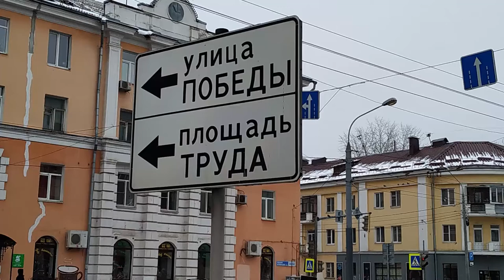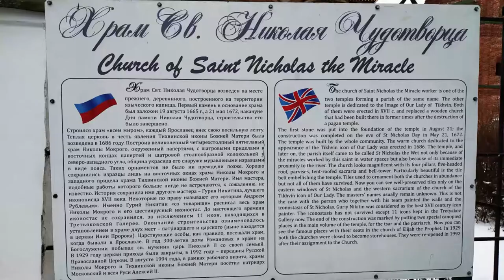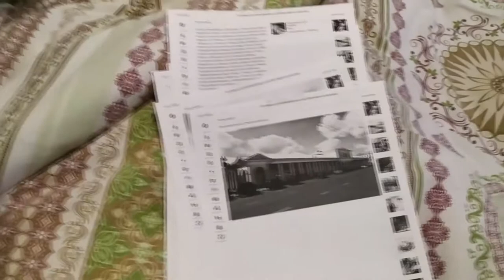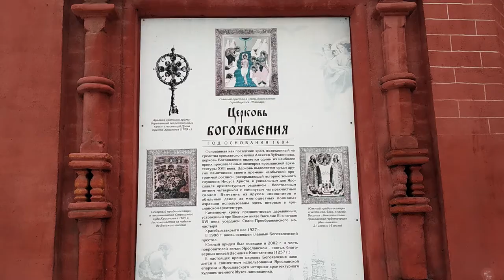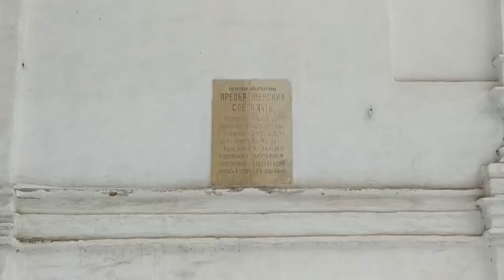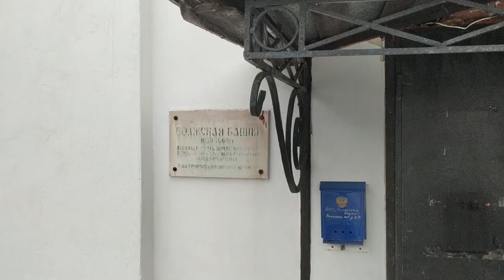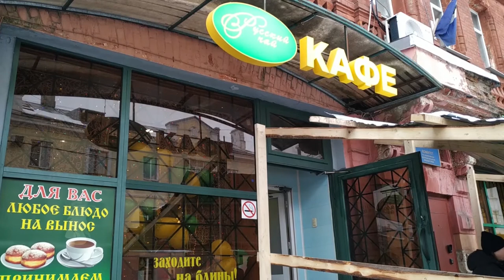Ярославль 11-12 января 2020 г.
Путешествие в Ярославль с любимой.